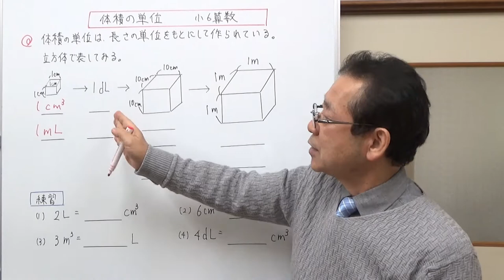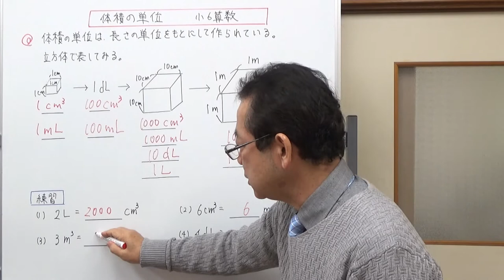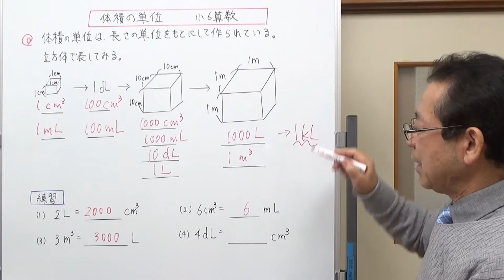体積の単位 【小6算数】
小学校算数で学習する体積の単位の復習の動画です。